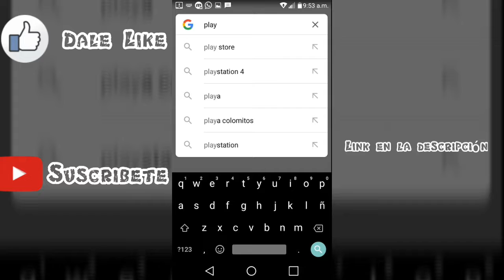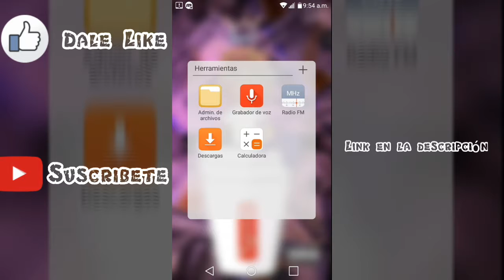Como ver y descargar películas nuevas!../Que Pachuca